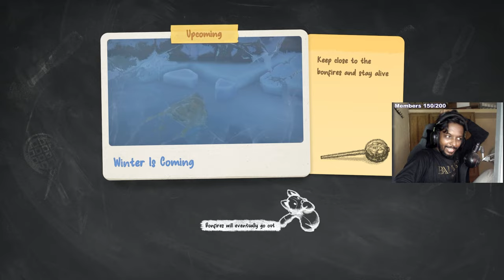Party Animals Tamil | My Rare Winning Moments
Highlight from my Party Animals live streams.